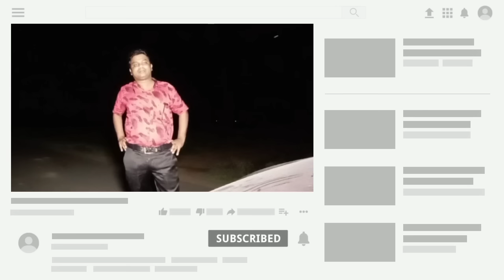Jinn Town - Extreme Fear(Warning)